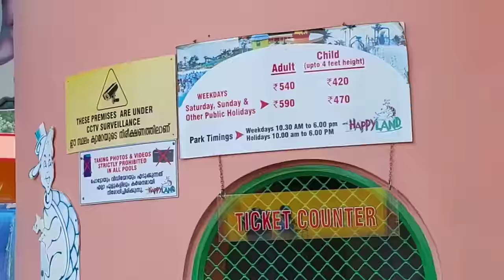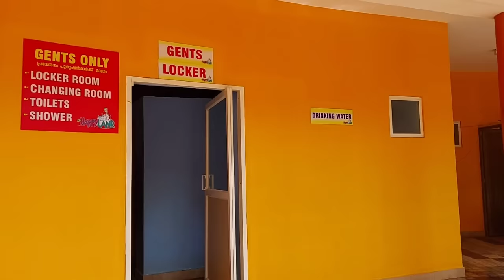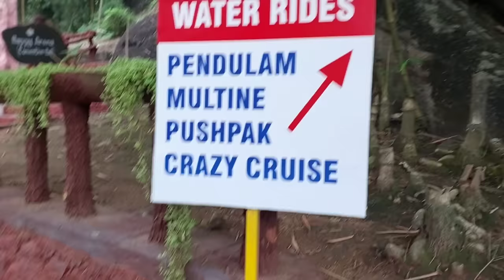HAPPY LAND AMUSEMENT PARK TRIVANDRUM | കുറഞ്ഞ ചിലവിൽ അവധി കാലം ആഘോഷമാക്കാൻ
HAPPY LAND AMUSEMENT PARK TRIVANDRUM

Happy Land Amusement Park in Thiruvananthapuram

Location: വെമ്പായം തിരുവനന്തപുരം

തുറക്കുന്ന സമയം : 10:30 AMഅവസാന സമയം : 6:00 PM

തുറക്കുക: ദിവസേനപൊതു അവധി ദിവസങ്ങളിൽ അടച്ചിരിക്കുന്നു: ഇല്ല

പ്രവേശന ഫീസ്: പ്രവൃത്തിദിവസങ്ങളിലെ നിരക്ക്:- മുതിർന്നവർ- 540 രൂപ, കുട്ടികൾ 420,
അവധിക്കാല നിരക്ക്:- മുതിർന്നവർ- 590 രൂപ, കുട്ടികൾ 470 രൂപ

Volume ↓

happy land

200

happy land fire

150

there is a happy land

80

david bowie there is a happy land

40

there is a happy land far far away

30

there is a happy land david bowie

20

camping in canaan's happy land

20

happy land social club fire

10

kashtan happy land

0–10

happy land minecraft

0–10

happy land game

0–10

nascar parody happy land

0–10

gia ve vao khu du lich happy land long an

0–10

happy land ps4

0–10

there is a happy land proposition

0–10

i’m looking for that happy land

0–10

canaan's happy land

0–10

i'm camping in canaan's happy land

0–10

this is a happy land

0–10

minecraft happy land

0–10

monty python happy land

0–10

camping in canaan's happy land karaoke

0–10

happy land frances dee

0–10

happy land social club

0–10

passaic father and daughter die in happy land fire

0–10

happy land in he king andd i

0–10

happy land part 1

0–10

happy land pt 3(larry a remix)

0–10

hippy happy land

0–10

happy land the king and i

0–10

homer happy land

0–10

happy land album

0–10

this is a happy land music

0–10

m1988 'there is a happy land'

0–10

1990 happy land fire (bronx, ny)

0–10

happy land movie

0–10

sofi on happy land

0–10

happy land slaughter

0–10

happy land bluegrass

0–10

milton brunson to that holy happy land

0–10

key master de happy land

0–10

vanoss happy land fun park

0–10

happy land song

0–10

back to gillwell happy land im gonna work my ticket if i can

0–10

1988 'there is a happy land'

0–10

unturned happy land

0–10

i'm the magical man from happy land

0–10

seananners happy land

0–10

happy land theme

0–10

hail columbia happy land

0–10

diablo 3 happy land

0–10

hap happy land

0–10

happy land lyrics

0–10

happy land funtime world

0–10

happy land hymnal

0–10

minecraft happy land part 2

0–10

there is a happy land far far away leonard p breedlove

0–10

lee sun hee let's go to happy land

0–10

atallah happy land pov

0–10

ballisticsquid happy land

0–10

navajo - there is a happy land

0–10

american boychoir there is a happy land

0–10

happy land murderers cow octapus adult

0–10

happy land killings

0–10

lee scott & black josh - happy land (prod by baileys brown) official video

0–10

rodd keith hippy happy land

0–10

happy land laura ingles

0–10

happy land of amputees

0–10

duran duran happy land

0–10

carlton manning happy land

0–10

sacred sounds george shearing theres a happy land

0–10

happy land (larry a remix)

0–10

happy land choir

0–10

happy land wavetoys

0–10

ghost train minecraft happy land

0–10

roller coaster tycoon 3 happy land

0–10

there's a happy land of promise

0–10

minecraft xbox - happy land tour - part 1

0–10

i'm camping in canas happy land

0–10

minecraft happy land 3

0–10

there's a happy land

0–10

we will rest in the fair and happy land

0–10

there is a happy land hymn

0–10

nick cave and warren ellis happy land

0–10

cchs choirs there is a happy land 2019

0–10

happy land dos

0–10

david bowie happy land

0–10

happy happy land little big planet

0–10

happy land - don ameche, harry carey 1943

0–10

fast foot happy land

0–10

i'm camping in canas happy land by slim whitman'

0–10

things to do in happy land when ur dead

0–10

oh take me back to the happy land

0–10

happy land sacred harp

0–10

happy land season 1

0–10

happy land tour

0–10

happy land murder trailer

0–10

happy land 1943

0–10

happy land buffet

0–10

happy land trailer

0–10